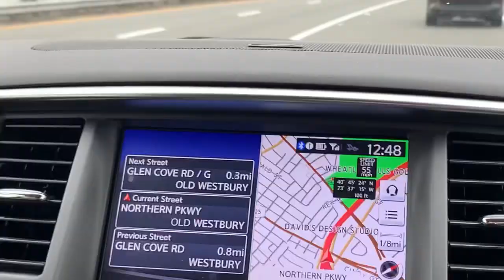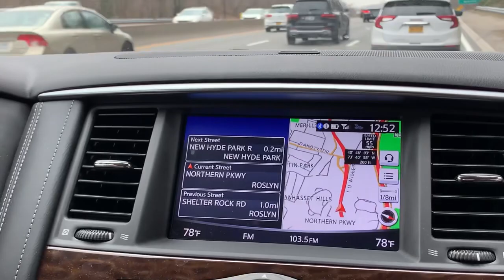NORTHERN STATE PARKWAY NY 🚙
NORTHERN STATE PARKWAY
NEW YORK